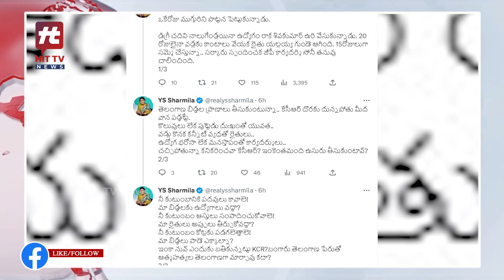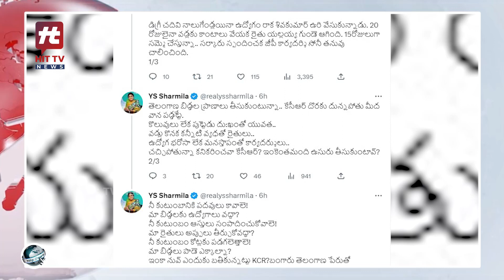సీఎం కేసీఆర్ ఒక హంతకుడు..! YS Sharmila Comments Cm kCR